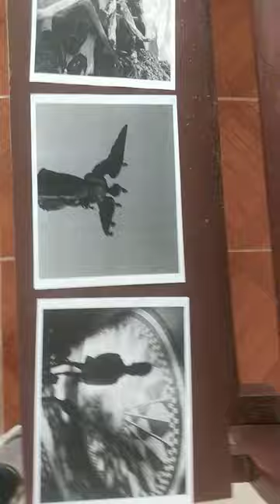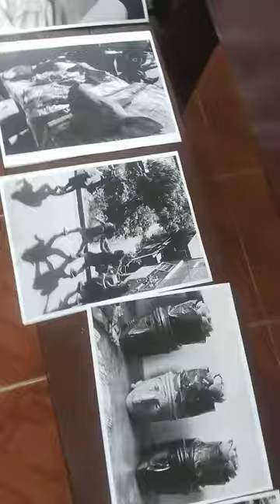Finding my lolo's photo🤗😂